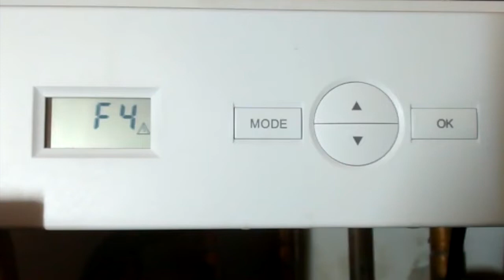Cum resetezi centrala termica Viessmann Vitodens 050 anulare avarie centrala termica Resetare avarie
Thanks